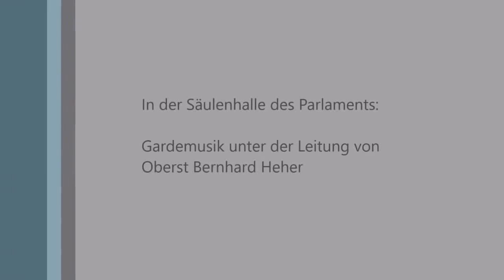Der Otto-Pendl-Marsch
Sie sehen die Uraufführung des Otto-Pendl-Marsches vom 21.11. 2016 in der Säulenhalle des Parlaments anlässlich des Geburtstages des Vorsitzenden der parlamentarischen Bundesheerkommission, Abgeordneter zum Nationalrat, Otto Pendl.

Es spielt die Gardemusik unter der Leitung von Oberst Bernhard Heher

Komponist: Zugführer Michael Totzauer